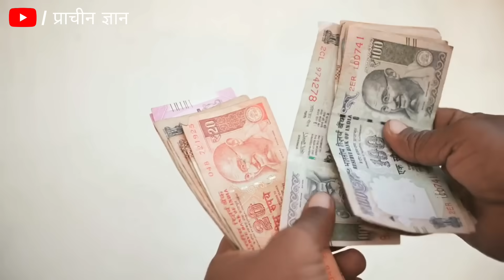कोई नही बतायेगा लहसुन धन को चुंबक की तरह खींचता है ? रातोरात मालामाल बना देगा//